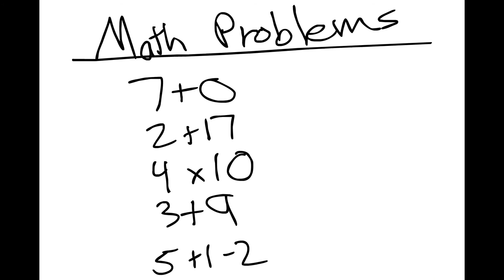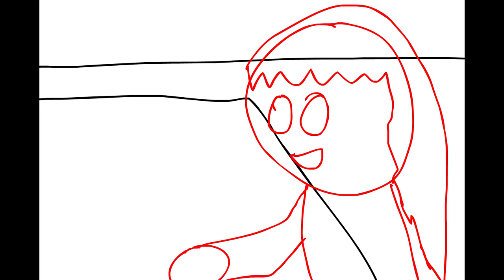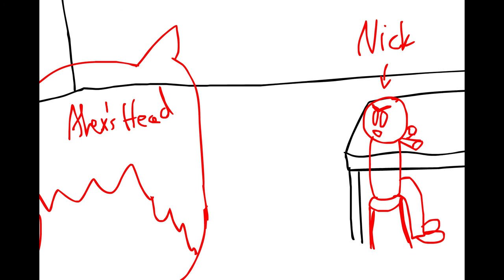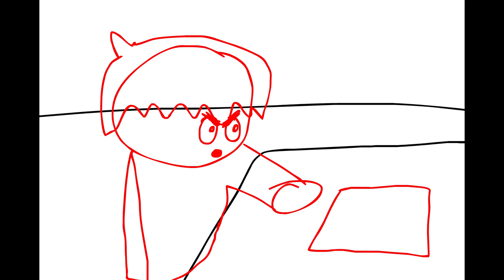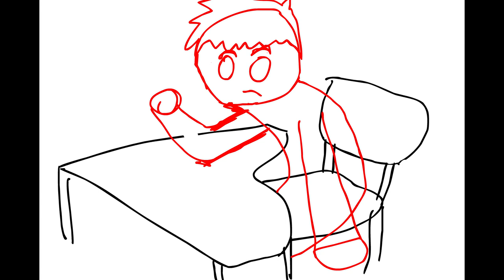The Mystery Club - Animatic - Aqlex Productions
Before I filmed anything for the Mystery Club, I drew and voiced out this super crappy animatic version of the whole film. I spent a few hours on it, I'm pretty sure. My sister and I provided all the voices. There is really nothing too exciting here, it's more just to show the sad amount of work that went into creating that short crappy film.